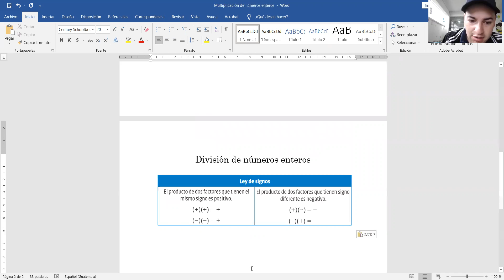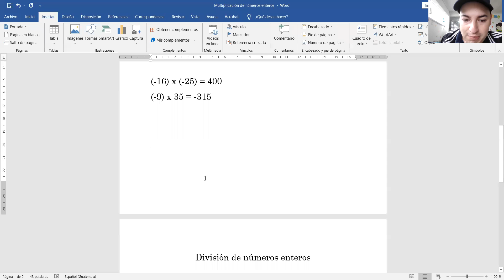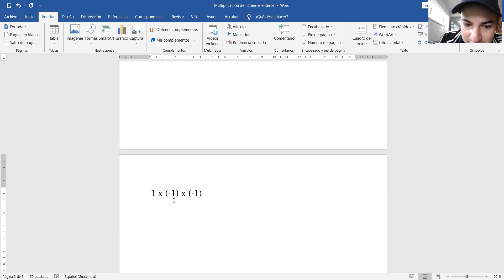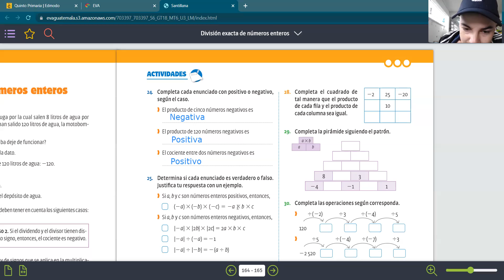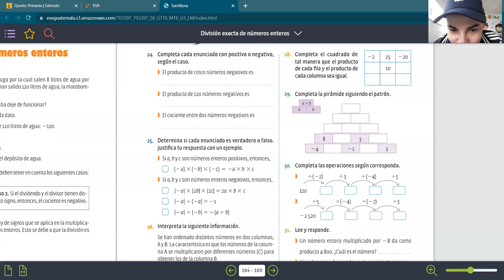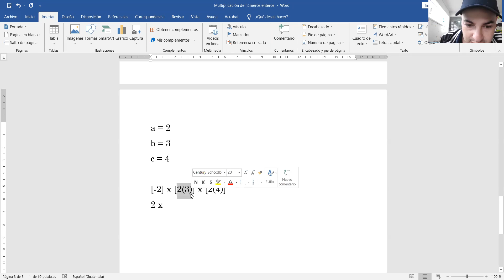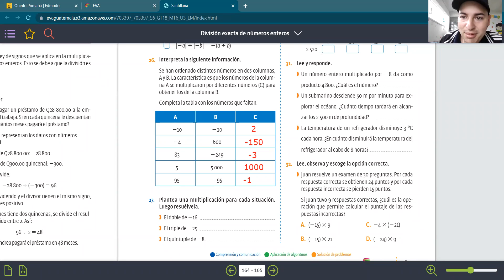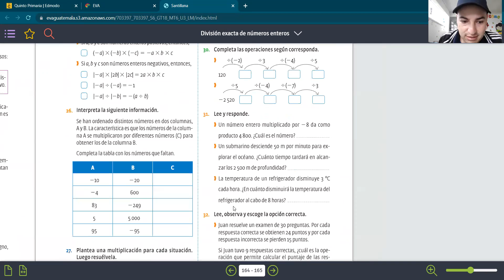Pagina 165 6to